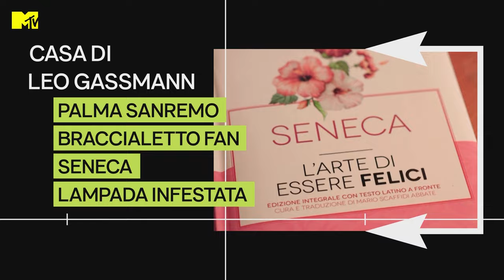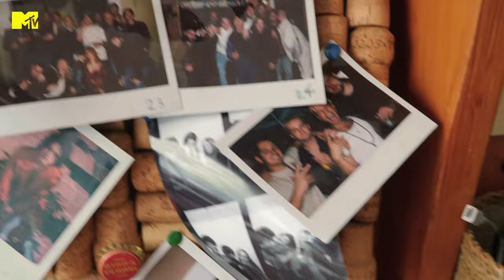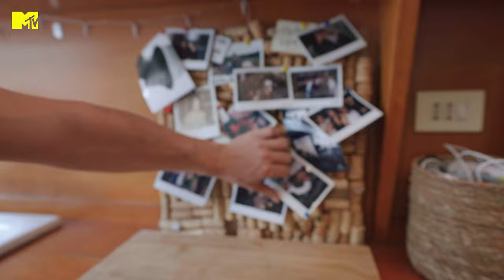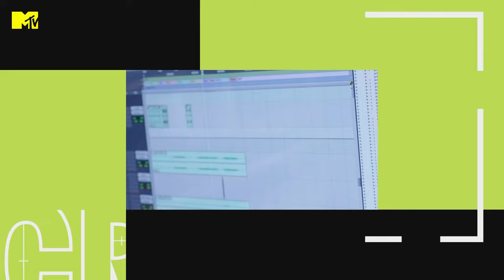Leo Gassman: alla scoperta della casa del cantautore | MTV Cribs Italia 3 Episodio 15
Il meglio della puntata coi momenti top. In questo episodio MTV Cribs Italia ci porterà nell'appartamento romano di @leogassmann384. Tra una lezione di canto e una sessione in studio, il talentuoso cantautore condividerà con noi una sua giornata-tipo. MTV Cribs Italia ti aspetta su Paramount+ (con Sky Cinema senza costi aggiuntivi)